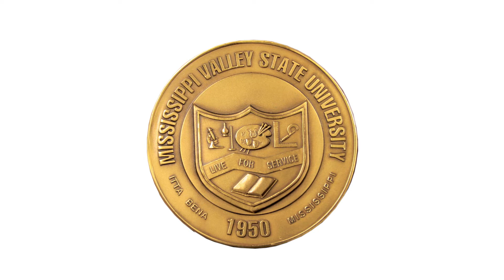MVSU 2020 Founder’s Day: A special tribute to visionaries Dr. James H. & Augusta C. White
Celebrating 70 Years of Service
Happy Founder's Day, MVSU Family!

Dr. James Herbert White left the presidency of Lane College for unknown territory. The Mississippi State Legislature and the Board of Trustees of State Institutions of Higher Learning (IHL) approached him about starting, from the ground up, a new institution of higher learning in the Mississippi Delta. His mission was simple, yet daunting—to provide a quality educational experience in a region of the country where a college education for African American students was too far-fetched to even imagine. Yet, Dr. White, along with his wife and helper Augusta C. White, stepped up to the challenge. The then-named Mississippi Vocational College had been created and authorized by an act of the state’s governing body in 1946. He couldn’t have ever imagined the heights the institution would scale in the decades to follow.
On the freezing cold afternoon in February of 1950, Dr. White (or Daddy White as he was to be affectionately called), then Mississippi Governor Fielding Wright and a host of dignitaries assembled on a desolate piece of land right outside of Itta Bena, MS, to break ground for the new school. Dr. White took the reins and never looked back.
Dr. White proved to be the perfect candidate for the job. He knew how to campaign with state officials to secure resources for the University. He expected nothing short of excellence from the student body. He was a fair and honorable man. His influence was wide-spread, and he was respected by his peers. He was a gracious university host; his southern charm and natural wit left a lasting impression with University visitors. He was a first-class Valley representative of the highest order.
Because of Dr. White’s strong foundation, Mississippi Valley State University today celebrates 70 years. While we’ve faced challenges, through it all we have and will continue to remain resilient.
“May thy name be everlasting,
Dear old MVSU.”

Story by MVSU Alumnus John Martin Branson III ‘85
Music performed by Dr. Lawrence Goldman
Alma Mater written by Dr. James & Augusta White